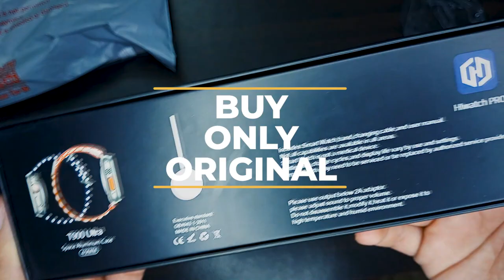🔥T900 Ultra Big 2.09 Smartwatch Series 8 Unboxing & Review 2023 | T900 Ultra Watch Price in Pakistan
𝐇𝐞𝐥𝐥𝐨 𝐄𝐯𝐞𝐫𝐲𝐨𝐧𝐞,😊
【Main Features】

【Notifications】:
Calls, WeChat.QQ.Facebook.Twitter.Line.Whatsapp.Instagram; etc.
【watch size】:1.81 inch
【Strap size】:Fit 42/44/45mm straps
【Package included】:Smart watch X 1;charger X 1;Manual X 1;Original Box X 1;

In this video, I tell you about T900 Ultra Smartwatch Unboxing & Review 2023 | T900 Ultra Watch Price in Pakistan | T900 Ultra Big 2.09 Display Smart Watch Series 8 | Hammad 946

Daraz Any 3 For 1299 Offer Review 2023 | Daraz Discount Offers 2023 | Daraz 1299 offer | Hammad 946

T900 Ultra Big 2.09 Display Smart Watch Series 8